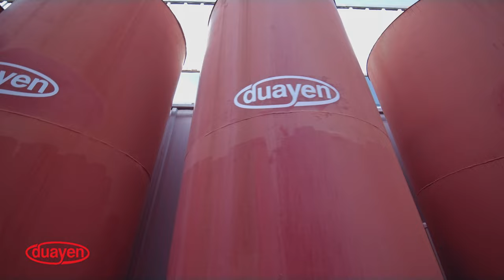Duayen Yapı Kurumsal Tanıtım Filmi 2021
Dünyamız, günümüzde, insanoğlunun artan talepleri karşısında zorlanıyor. Yaşam döngümüz, son 250 yılda, artan enerji ihtiyacı sebebiyle sarsılıyor ve tüm kaynaklarımız hızla tükeniyor. Kaynaklarımızın yok oluşu karşısında, dünyamız geri dönülemez bir tehlikeye itiliyor: “Susuzluk, kıtlık, kitlesel sağlık krizleri, savaşlar, doğal felaketler…”

Son 250 yılda doğadaki 600'e yakın bitki türünün nesli tükendi. Son 50 yılda Akdeniz’deki balık popülasyonunun yüzde 34’ü kaybedildi.

Himalaya buzullarının 40 yıl içinde yok olacağı; Amazon yağmur ormanlarının bu yüzyılın sonuna kadar kurak bir savanaya dönüşebileceği bilim çevreleri tarafından açıklanıyor ve Dünya üzerinde yaklaşık 700 milyon insan su sıkıntısı çekiyor.

Tüm dünya söz konusu olduğunda çok az sayılabilecek bu veriler dahi bizler için daha kötü bir geleceği temsil ediyor: “Çocuklarımız için yaşanması zor bir gelecek…”

Tam da bu noktada ortaya çıkan kaygı, turizmden endüstriye, inşaattan enerjiye, savunma sanayiinden madenciliğe hemen her alanda, doğru, kaliteli ve çevreci yapı kimyasallarının kullanılmasını bir mecburiyet haline getiriyor.

Çalışmalarını, “dünyanın değerini korumak” ilkesi ile sürdüren her şirket, büyüyen bu tehlikenin önüne geçme mücadelesinde rol oynayan en önemli aktör haline geliyor.

2001 yılında yapı kimyasalları üretimi ile faaliyetlerine başlayan, yaşama dair ürün ve projeleriyle tam 20 yıldır dünyanın değerini koruyan Duayen, tüm teknolojik gelişmelere uyum prensibi, uzmanlık, kalite ve çevreye duyarlılık ilkelerini benimseyerek müşterilerine hizmet sunmayı sürdürmektedir.

Kurulduğu günden bugüne aralıksız olarak yürüttüğü Ar-Ge çalışmalarına büyük önem veren Duayen, uluslararası standartlara sahip Ar-Ge merkezinde, sektörün trend ve teknolojilerini güncel olarak takip ederek, yenilikçi ürünler geliştirmeye devam etmektedir.

Uzman mühendisleri, kimyagerleri, teknisyenleri ve tüm teknik personelinin deneyimleri ile üretilen 150’den fazla ürün çeşidi ile sektörün en fazla tercih edilen markası olan Duayen;

Poliürea, Poliüreatan, Epoksi kaplama ve yapıştırıcılar olmak üzere, bu ürünlere bağlı Spor Zemin Kaplama Sistemleri, Endüstriyel Zemin Kaplama Sistemleri, Endüstriyel Yapıştırıcılar, Gemi Güverte Kaplama Sistemleri, İzolasyon Ürünleri, Yapıştırıcılar ve Yangın Boyaları üretimlerini tüm hızıyla gerçekleştirmektedir.

Tam otomasyon üretim proseslerinde,
*toplam 400 tonluk 13 hammadde tankı ve
*22 tonluk 13 adet reaktörde
*tek seferde günlük 200 ton üretim kapasitesi ile sektörün öncüsü olan Duayen; “Sürdürülebilir Bir Yaşam, Yaşanabilir Bir Gelecek” sloganıyla sürdürdüğü çalışmalarına, *İstanbul’daki 3 fabrikasında toplamda 6000 m2 kapalı alan tesisinde devam etmektedir.

Yurt içinde yakaladığı başarısını uluslararası pazarda da sürdürerek Avrupa, Asya, Kuzey Amerika, Güney Amerika, Afrika, Orta Doğu, Uzak Doğu ve Kafkasya olmak üzere dünya genelinde 60’ın üzerinde ülke ile aktif olarak çalışarak ihracat ağını her geçen gün genişletmektedir.

Güvenilir şirket imajını önemli referanslarla tamamlayan Duayen, yurt içinde tamamlamış olduğu
*Su kanalları, Barajlar, Su göletleri
*Et Kesimhaneleri,
*Milli Savunma Bakanlığı
*Savunma sanayii
*Kara Kuvvetleri Komutanlığı

gibi devletin bir çok kurumu ile çalışmalarına devam ederken, bunların sıra yine yurt içinde ve dünya genelindeki birçok farklı ülkede
*nükleer santraller ve donanma gemileri için özel olarak tasarlanmış balistik kaplamalar, *F16lar için aleve dayanıklı kaplamalar,
*helikopter zemin koruma kaplamaları,
*yakıt tankları ve tankerlerinin koruma kaplamaları,
*askeri paletli ve tekerlekli tank kaplamaları,
*Petrol tesisleri,
*gıda fabrikaları,
*madenler ve
*yeraltı tünel hatları gibi stratejik önemi yüksek yapı ve araçlarının kaplama projelerini üstlenmiştir.

Yurt içi ve yurt dışında
*binlerce yüzme havuzunun kaplama projeleri,
*balık çiftliği havuzlarının yalıtımı,
*Depreme Dayanıklı Duvar Kaplamaları,
*çocuk parkları için spor zemin kaplamaları,
*spor salonu zemin kaplamaları gibi gereksinimlerine de hızla cevap verebilmekte,
*arıtma tesisleri, yer altı suları için kaplamalar ve
*barajlar için özel olarak üretilen yenilikçi ürünlerinin uygulamaları ile giderek artan su krizine bir yön veriyor olmaktan gurur duymaktadır.

Birçok önemli sertifikanın yanı sıra yerli ve uluslararası geçerli tüm yetki belgelerine de sahip olan Duayen; yerinde keşif ve satış sonrası hizmetleri ile hızlı çözüm üreterek müşterilerine ayrıcalıklı hizmet sunmaktadır.

Doğadaki tüm canlılara karşı sorumluluk bilinciyle ve gelecek nesillere yaşanabilir bir dünya bırakabilme hedefiyle çalışan Duayen; ekonomik kalkınmanın doğal varlıkları tahrip etmeden gerçekleşmesi idealinden vazgeçmeden, küresel hedefler doğrultusunda hem sektörüne hem ülkesine hem de müşterilerine değer üretmeye devam etmektedir.